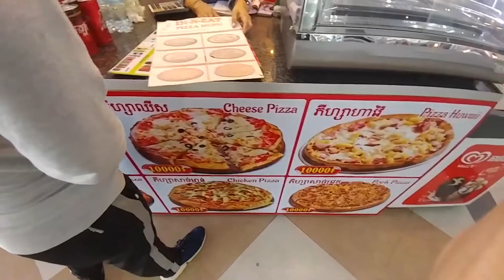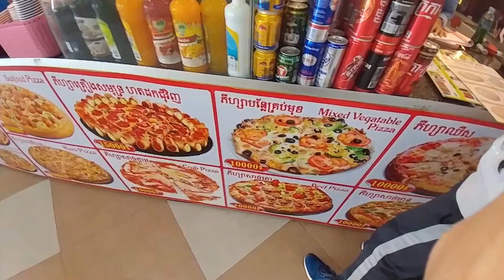Steung mean chey supermarket/ផ្សារស្ទឹងមានជ័យថ្មី